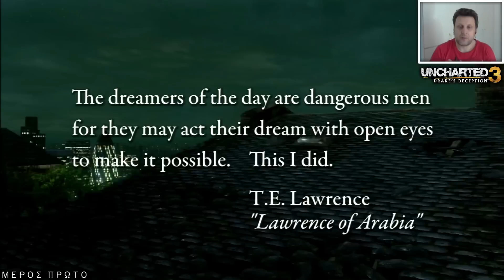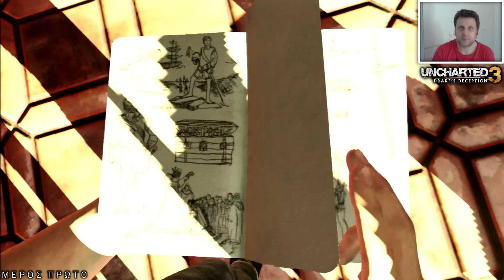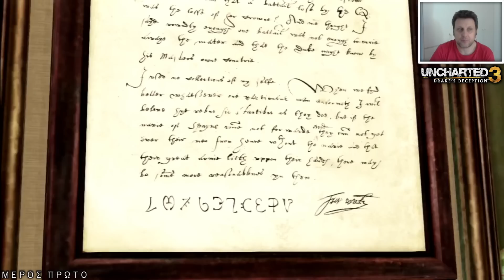The Player GR - Uncharted 3 Η Εξαπάτηση του Drake [1] (PS3)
Ξεκινάω φίλοι το Uncharted 3 Drake's Deception με ελληνικούς υπότιτλους για ps3.
Mέρος Πρώτο